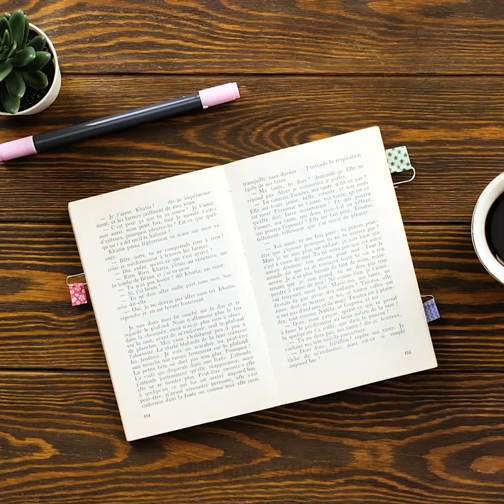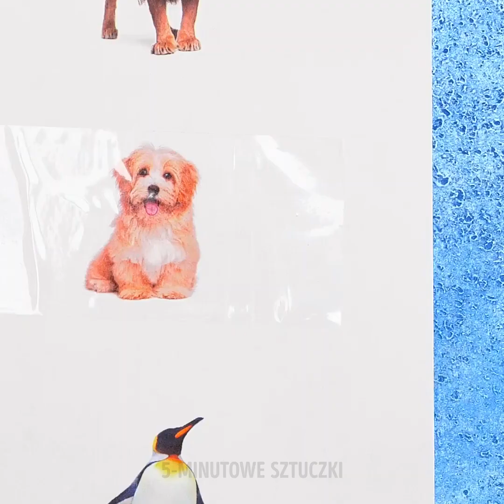34 NAJLEPSZYCH POMYSŁÓW Z TAŚMĄ KLEJĄCĄ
ZNACZNIKI CZASU:
01:09 Ciekawe triki fotograficzne
01:52 Sposób na idealny makijaż
03:03 Pomysł z pędzlami do makijażu
03:46 Jak wyczyścić klawiaturę
05:41 Domowe pantofle
12:10 Jak skopiować odciski palców